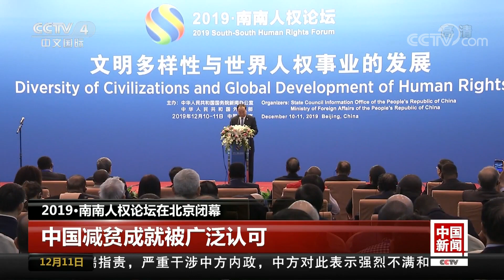[中国新闻] 2019·南南人权论坛在北京闭幕 | CCTV中文国际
2019·南南人权论坛在北京闭幕。